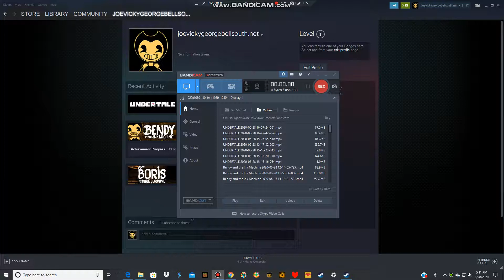My Steam Account